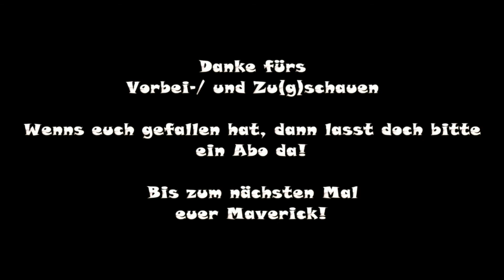Two Point Hospital | [S1|112] | Ausbau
Let's Play - Two Point Hospital - Staffel 1 - Folge 112

Wir versuchen uns als Krankenhausleiter.
Ob das mal gut geht? Wir werden es herausfinden.

Two Point Hospital ist der Nachfolger von Theme Hospital.
Ein Game welches ich früher gerne gezockt habe.